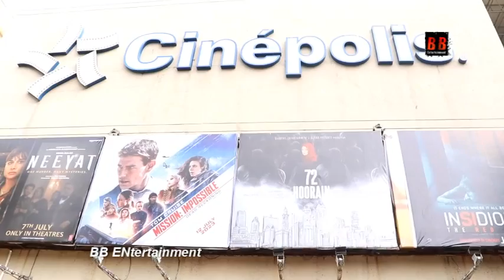72 Hoorain Movie Public Review